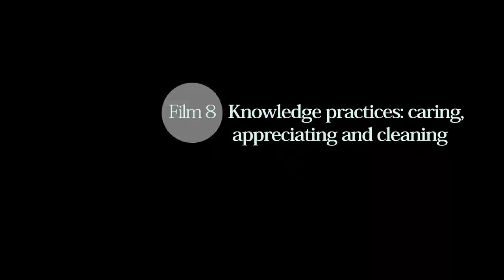Annemarie Mol. Film 8. Knowledge practices: caring, appreciating and cleaning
Professor of Anthropology at the University of Amsterdam

Date : 7 septembre 2021 (Amsterdam, The Netherlands)

Team
Interviewer : Frédéric Benjamin Laugrand
Camera and sound : Emmanuel Luce

The series « Les Possédés et leurs mondes » is a production of Anthropolog.net, in partnership with the journals Anthropologie et Sociétés of Université Laval,  Anthropologica and the Canadian Society of Anthropology (CASCA), Recherches amérindiennes au Québec, and Social Compass of Université catholique de Louvain, and the Laboratoire d'Anthropologie Prospective (LAAP)

Mol. Film 1. « From Natural Sciences to Philosophy and Anthropology »